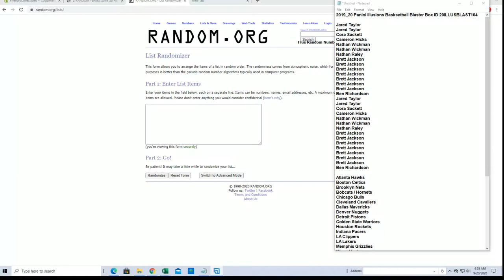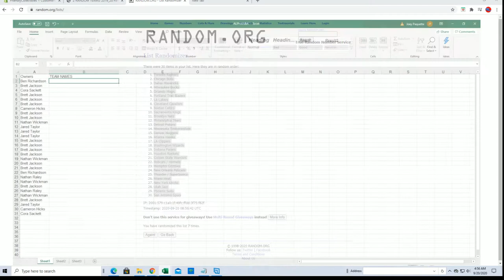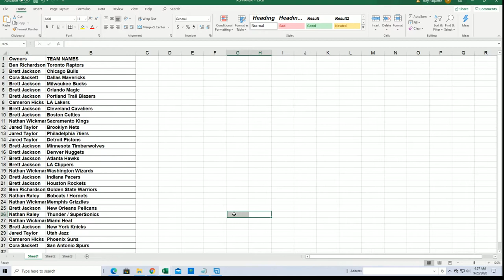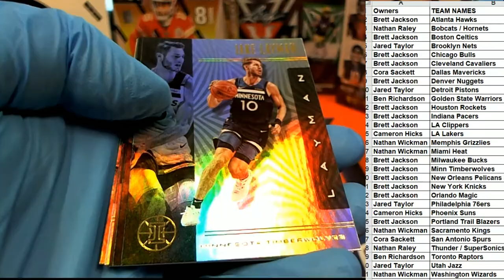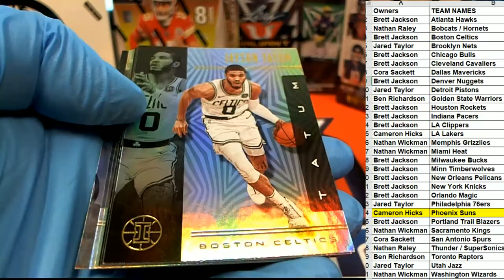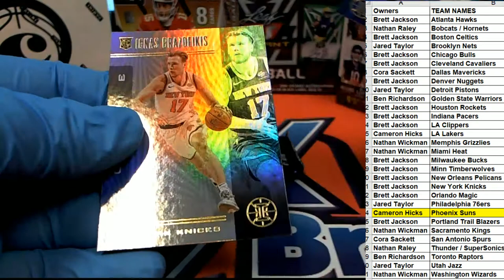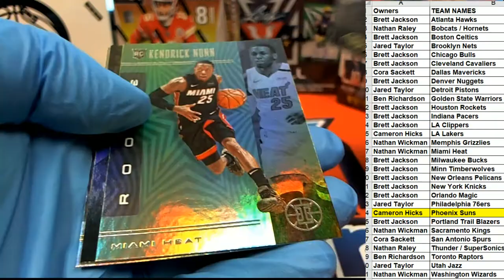2019 20 Panini Illusions Basksetball Blaster Box ID 20ILLUSBLAST104